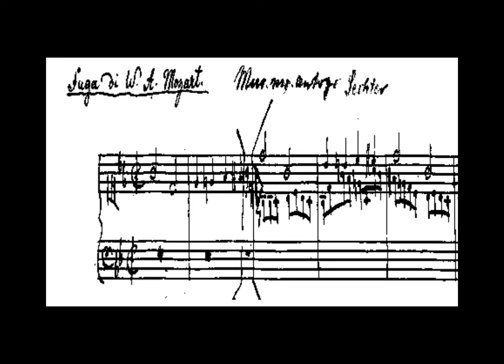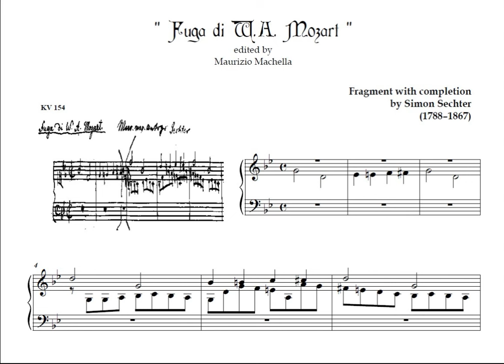Mozart: "Fuga di W.A. Mozart KV 154 (fragment with completion by Simon Sechter (1788-1867).